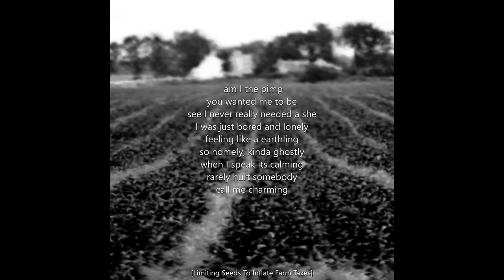;L:C - [Limiting Seeds To Inflate Farm Taxes] [Lyrics]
[Limiting Seeds To Inflate Farm Taxes] [Lyric Video]

[FUTURESOCIETY]